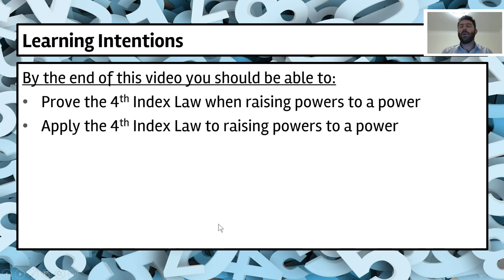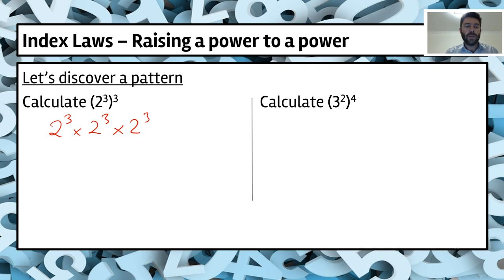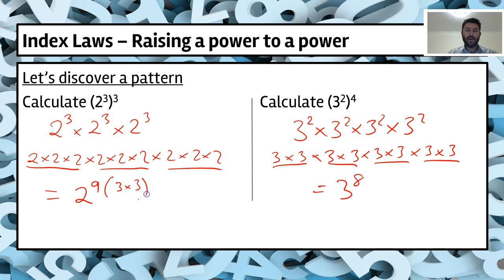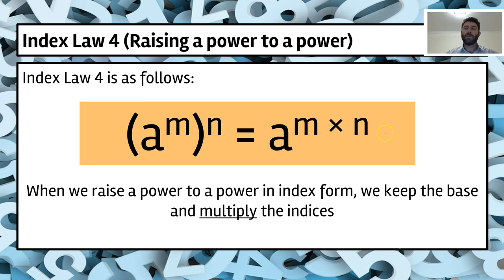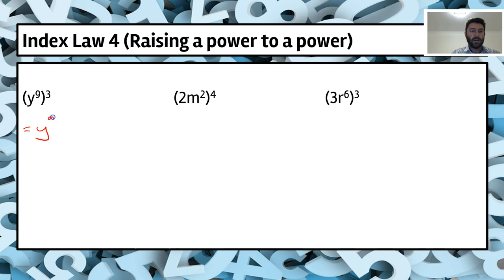Indices - Index Law 4 Raising a power to a power